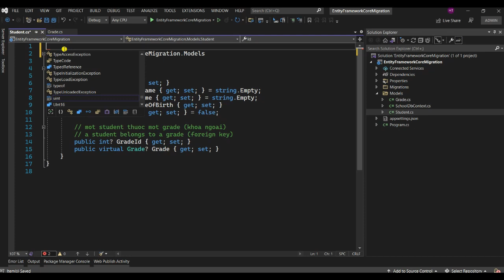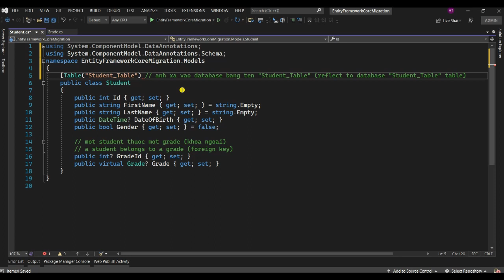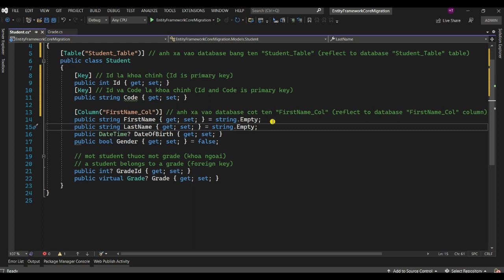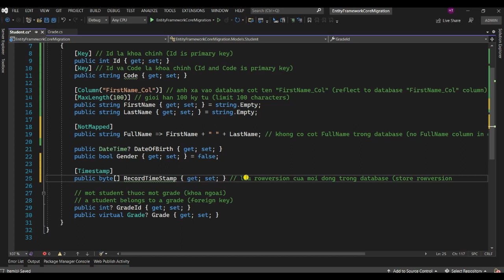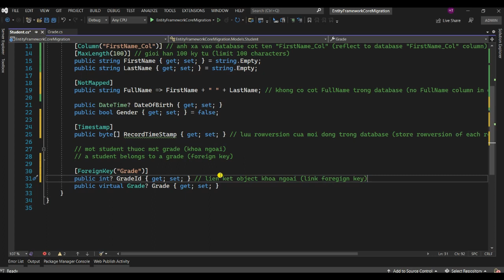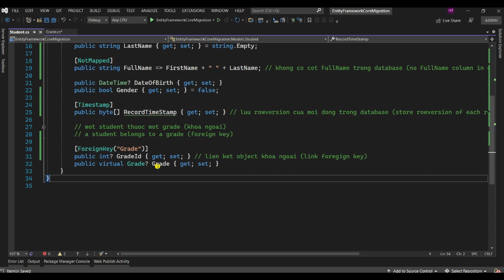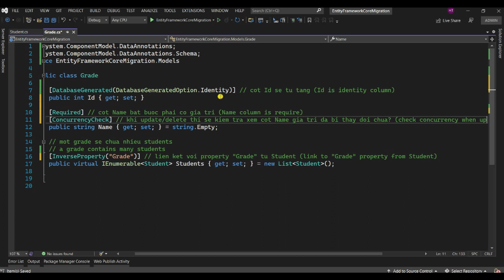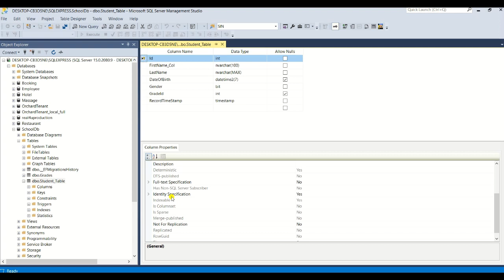[NET 6] Entity Framework Core Data Annotation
Sử dụng Data Annotation trong Entity Framework Core (Using Data Annotation in Entity Framework Core)
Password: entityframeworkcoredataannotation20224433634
Language/Ngôn ngữ: Tiếng Việt & Tiếng Anh (Vietnamese & English)
► Bình luận cảm nghĩ hoặc gặp vấn đề (comment your idea or any problem)
Chân thành cảm ơn tất cả mọi người! (thanks and best regards)